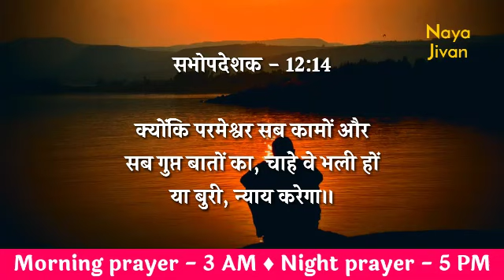NIGHT PRAYER | 7 June | Today Powerful Night Prayer | मंगलवार रात की प्रार्थना | Prathna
Tags -
praying
daily prayer
prathna kare
yeshu masiha
morning prayer
Jesus prayer
prayer of Jesus
healing prayers
prayer center Hindi
Hindi prayer
yeshu masiha
healing prayers
prayer